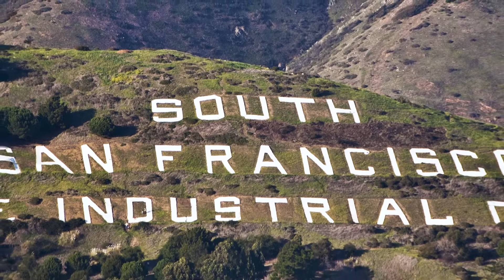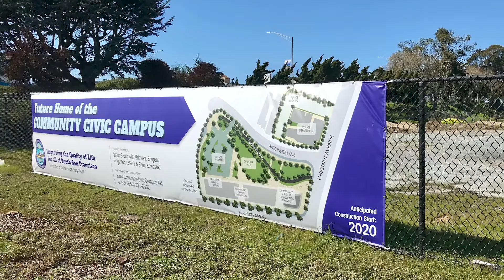Welcome to the City of South San Francisco 2019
Meet South San Francisco Mayor Karyl Matsumoto and hear about why the City of South San Francisco is a great place to live, work, learn, and play.